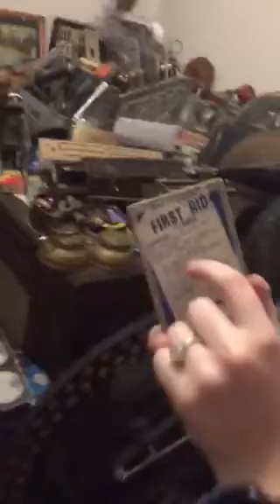Medical brochure demo